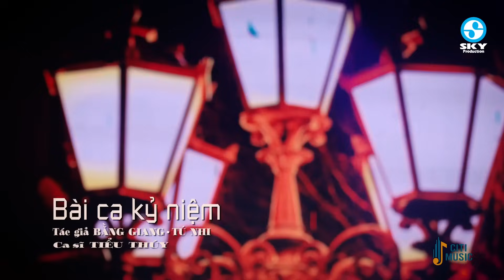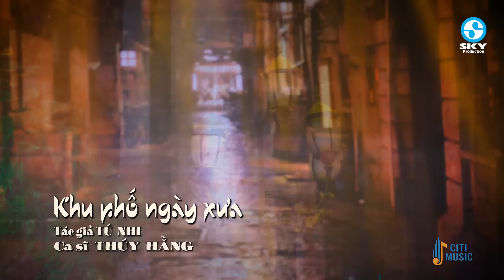Giọng Ca Trời Phú Ai Nghe Cũng Mê Giọng Ca Này - Ca Sĩ Trẻ Hát Những Ca Khúc Bolero Xưa Cực Hay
1. Tình yêu cách trở - Quỳnh Như
2. Bài ca kỷ niệm - Tiểu Thúy
3. Lk vườn tao ngộ - Hoàng Thuận
4. Căn nhà màu tím - Ý Linh ft Hoàng Thuận
5. Khu phố ngày xưa - Thúy Hằng
6. Nhẫn cỏ cho em - Long Hồ
7. Lk đừng nói xa nhau - Vì trong nghịch cảnh - Diễm Thùy ft Long Hồ
8. Tấm ảnh không hồn - Cẩm Loan
9. Tình yêu cách trở - Đoàn Minh ft TRương Như Ý
10. Chuyện hoa sim - Quỳnh Như
11. Khuya nay anh đi rồi - Mai Đình
12. Cảm ơn - Hoàng Tuấn
13. Cho người vào cuộc chiến - Hoàng Thuận ft Ý Linh
14. Mưa chiều miền Trung - Diễm Hân
Bản quyền thuộc SKYPRO MUSIC Trực Thuộc BH MEDIA
Công ty chủ quản: Công ty TNHH Truyền thông giải trí T&B